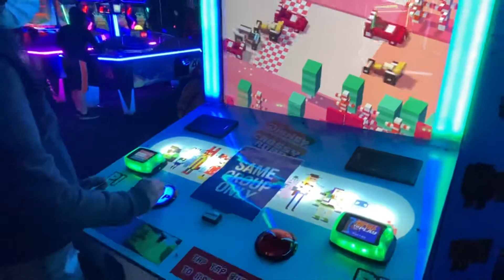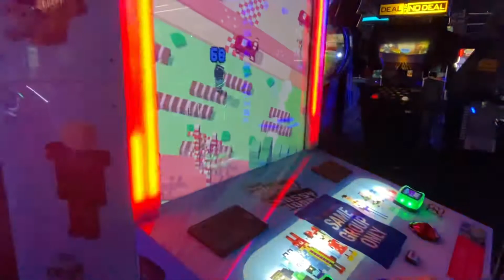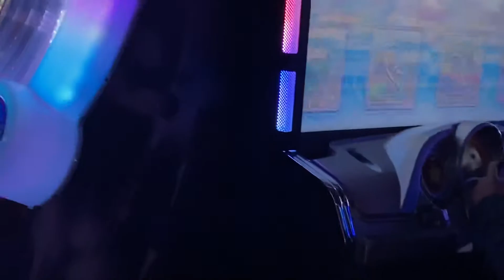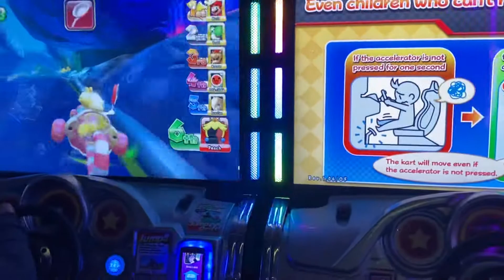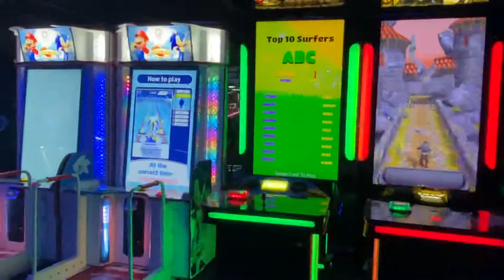Dave and Busters at Auburn🕹 wa